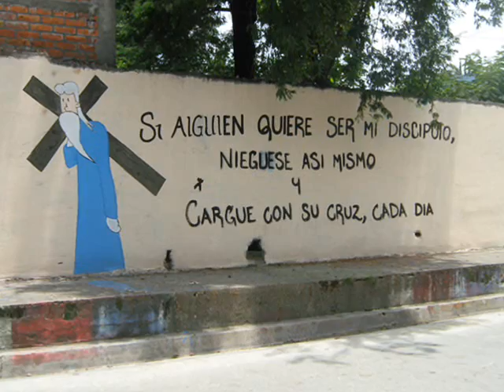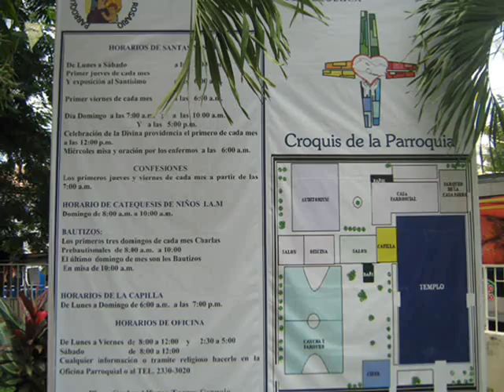Para una amiga muy especial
Esto es un encargo de una amiga muy especial, espero que te gusten y te traigan muchos recuerdos.